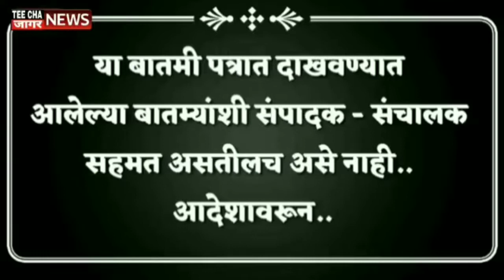पुलवामा शहीद जवानांच्या कुटुंबियांना अक्षय कुमारची आर्थिक मदत Sharvari Pawar Director